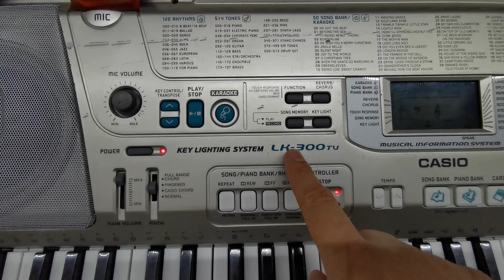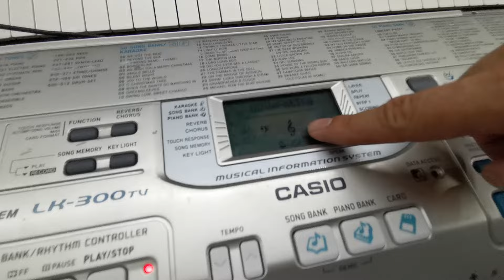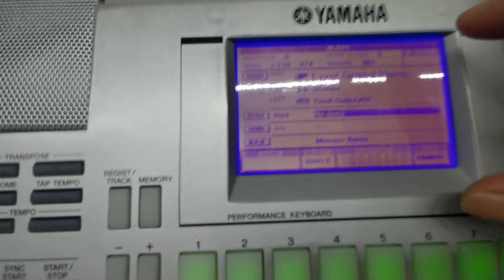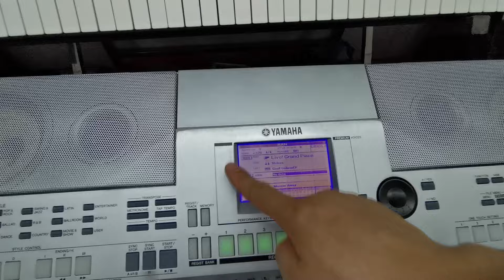3/5/24 báo giá bán xả hàng 5 cây đàn organ giá chỉ 1t800k....4t 6t đàn đẹp chạy mượt Lh 0989634982.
shop nhạc cụ Vĩnh Phúc trên mua bán sửa chữa trao đổi cái thể loại nhạc cụ đàn Organ piano guitar các loại linh kiện phụ kiện nhạc cụ thiết bị âm thanh karaoke nghe nhạc liên hệ 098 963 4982 địa chỉ số nhà 323 đường Hùng Vương phường Tích Sơn thành phố Vĩnh Yên tỉnh Vĩnh Phúc